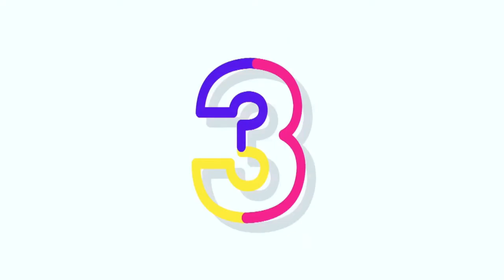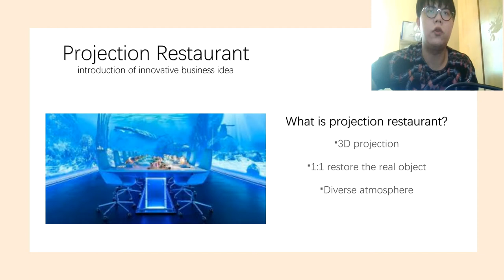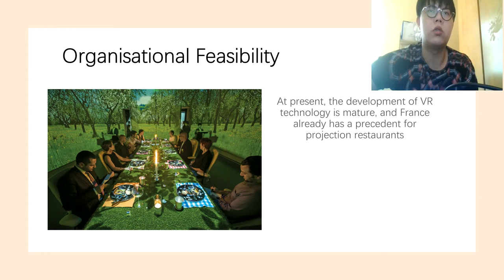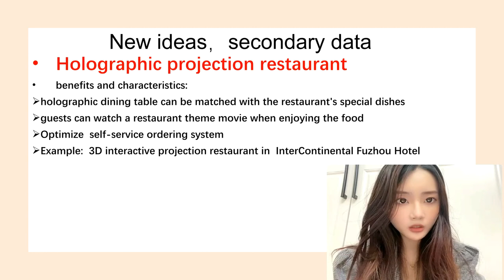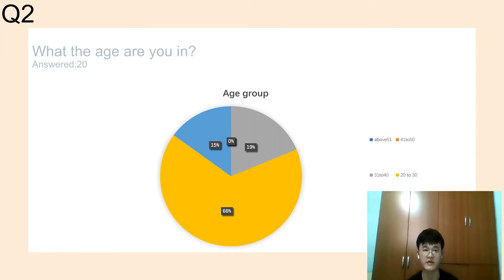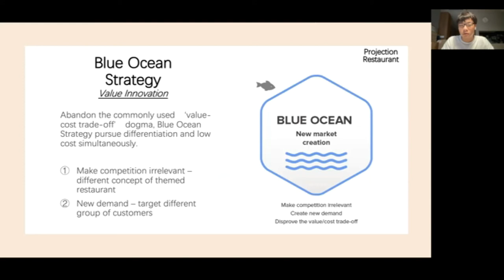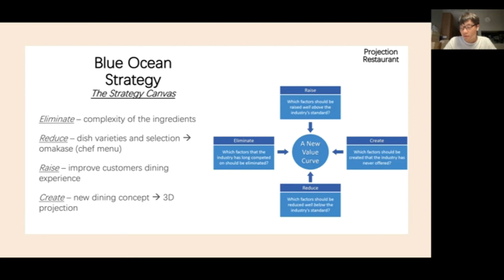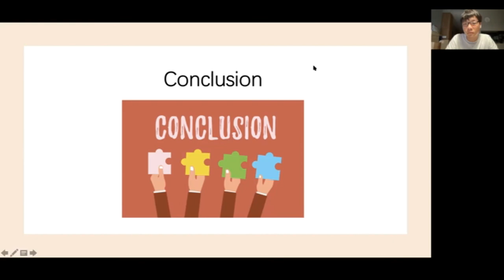BBS 32 EL Save Orchard Road Projection Restaurant